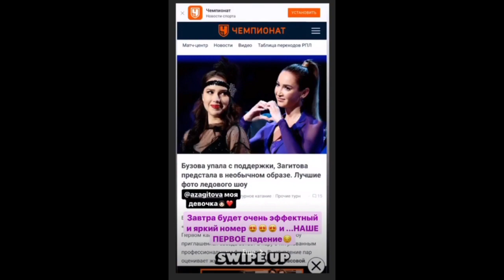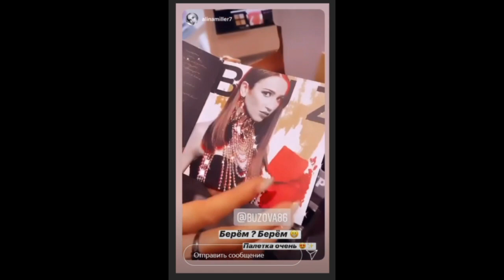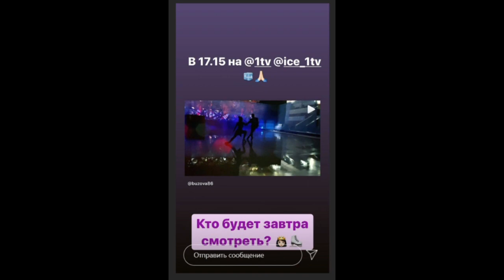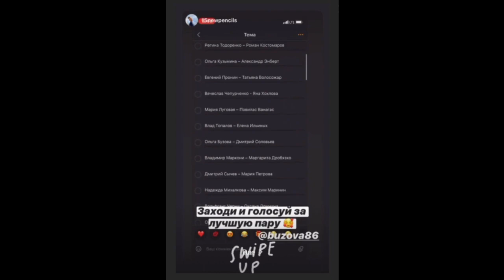Ольга Бузова. Наше пятое выступление на льду )) 🌸🌸🌸